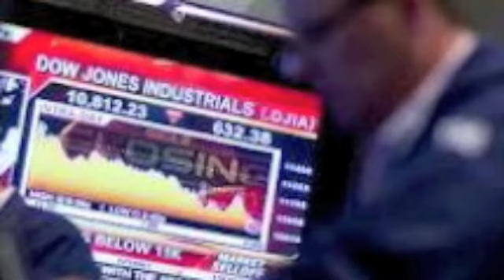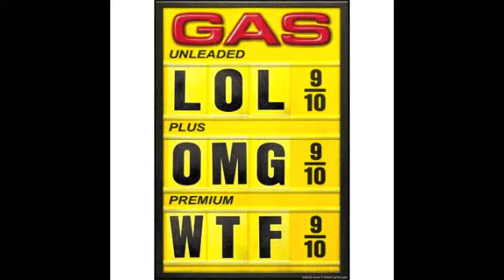John Bielecki- Watching All The Tragedies Go By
Written by John Bielecki.